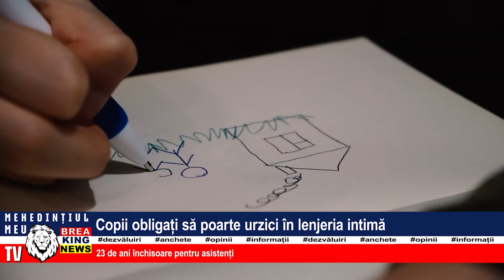COPII OBLIGAȚI SĂ POARTE URZICI ÎN LENJERIA INTIMĂ